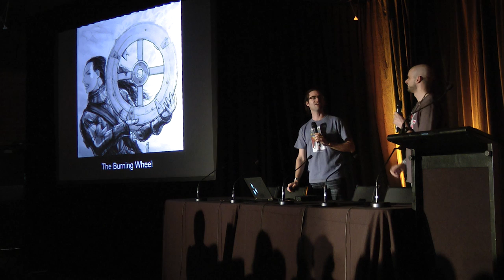Indie RPG Spotlight - Burning Wheel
Luke Crane's "Burning Wheel" is the game that got us into tabletop roleplaying games that weren't for all intents and purposes Dungeons & Dragons.  It exemplifies role playing games as idiogames.  It is a system of conflict resolution that facilitates collaborative storytelling.  It makes drama happen whether you want it to or not.

Burning Wheel isn't for every gamer, nor for every game.  But, if you want to play out a gritty, dramatic, medieval story, there are few games that serve the purpose so well.

Rym and Scott of GeekNights presented "Beyond Dungeons & Dragons" at PAX Australia 2013. (They've previously presented this at ConnectiCon 2008, PAX Prime 2008, PAX Prime 2009, PAX East 2010, MAGFest X, and dozens of other conventions). This is a short excerpt from that full lecture, spotlighting one of the specific game examples they used.